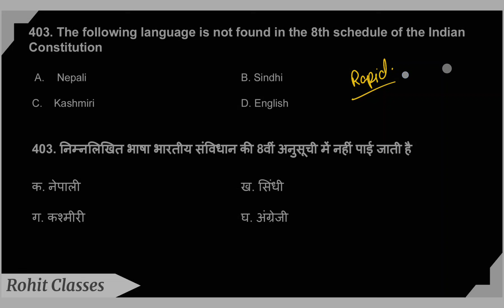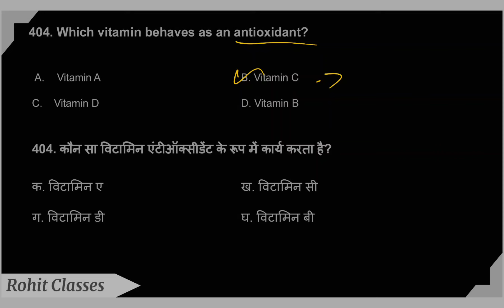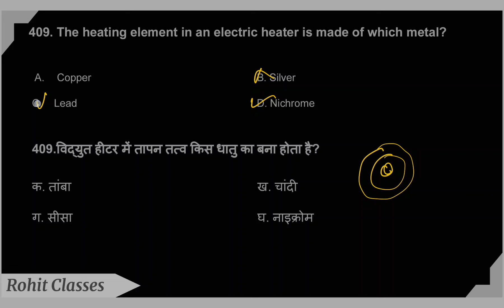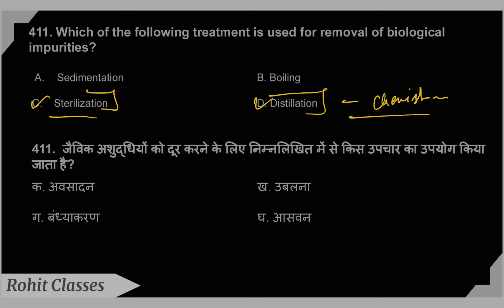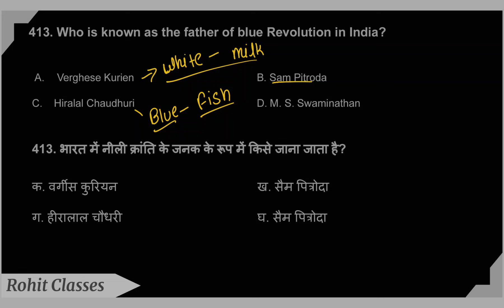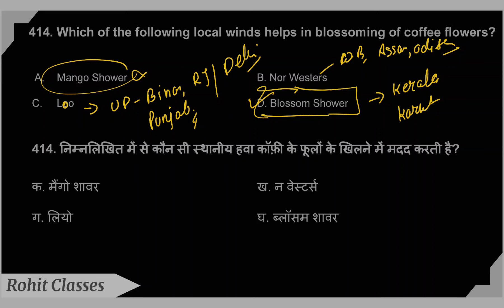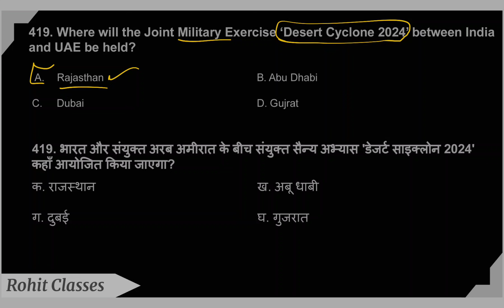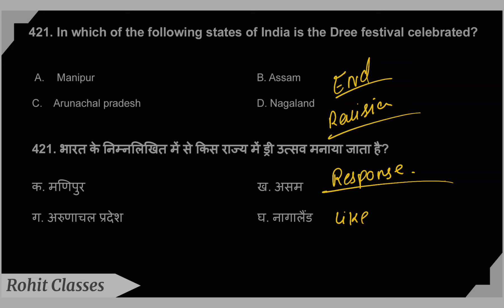Agniveer Army gd practice set 2024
army exam
Rohit army classes
Army agniveer gk live class2024
Army gk gs marathon class
Army gk question
Army Agniveer gk question
Army agniveer gk gs
Army online class
Army gd test paper 2024

army exam marathon class
army gd exam
army gd exam gk marathon class
indian army exam 2024
indian army exam paper

 army agniveer previous year question paper pdf
army agniveer paper
agniveer army gd paper 2024
army agniveer gd model paper 2024
army agniveer gd model test paper 2024
army agniveer model test paper 2024
army gk
agniveer army gk gs
army gk questions,army gd gk
gk gs army agniveer
agniveer army gk
army agniveer gk
agniveer army gk question
indian army gk
army gk marathon
army gd gk questions
army gk marathon class 2024
army agniveer gk gs class
army gd gk gs
army gk gs 2024
army study gk 2024
army gd maths class
army maths class
army maths
army gd maths live classes
army gd maths topic wise
maths class for army gd
army gd maths question
agniveer army maths
army gd maths questions
army gd maths live class
agniveer army tradesman maths class
gd maths
army gd maths practice set
army agniveer maths
age maths
army maths marathon class
maths percentage for army
army maths syllbus
age maths questions
indian army practice paper
army practice set
indian army practice set